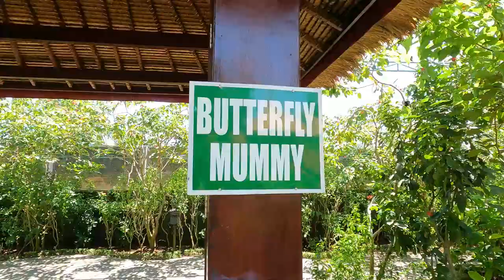Exploring Bali's Best-kept Secrets: Rice Terraces And Butterfly Gardens Adventure Vlog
The Jatiluwih Rice Terraces are also one of Bali’s UNESCO World Heritage sites due to its complex irrigation system, Subak. Subak dates back to the 9th century and diverts water from sources to 5 rice terraces and their water temples, covering over 19,500 hectares. The Subak reflects the philosophical concept of Tri Hita Karana, which brings together the realms of the spirit, the human world, and nature.

Towards the end of the video, we are doing a giveaway for an amazon gift card worth 25$.

GEAR USED
○ Microphone (Shotgun)
○ Microphone (Lav)
○ Main Tripod
○ Second Tripod
○ My Laptop
○  Edited on Filmora x
○ Go Pro
○ Go Pro accessories

Discover Happiness